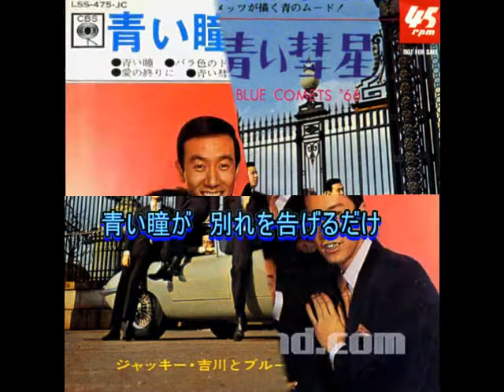ジャッキー吉川とブルー・コメッツ： ♪青い瞳 歌：beni9jyaku（紅孔雀）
1966年（昭和41年）7月発売。 　英語版の方が3月に先行発売されていますが、日本のバンドが英語オリジナルでリリースしたのは当時カッコ良く、また珍しかったです。バンドとしての変遷はあるようですが、我々の知っているブルコメとしては、この曲がデビュー曲で、紅白でも初出場で歌っています。少し前、2月発売のスパイダース「ノー・ノー・ボーイ」などと共に、グループ・サウンズ流行の先駆けとなった曲ですね。